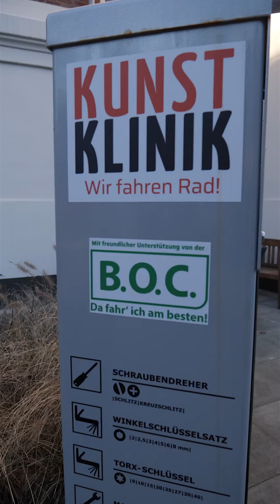Kostenlos vor Ort: Die Fahrrad-Repair Station vor der Kunstklinik Eppendorf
Die KUNSTKLINIK in der Martinistraße will Fahrradfahren noch attraktiver machen. Eine neue Fahrradreparatur- und Pumpstation soll mehr Leute inspirieren, ihr Auto stehen zu lassen und sich stattdessen in den Sattel zu schwingen. An der öffentlich zugänglichen Fahrradsäule vor dem Gebäude kann jede und jeder ihr oder sein Fahrrad kostenlos aufpumpen und reparieren. 29 Spender und Spenderinnen haben die Säule finanziert. Und damit sie nicht so alleine steht, haben wir zu einem Wettbewerb aufgerufen, um aus einem alten Drahtesel ein Kunst-Fahrrad zu machen. Gewonnen hat Josephine Silva Zimmermann, die das Rad in Leuchtfarben getaucht und zu einem coolen Blickfang umgestaltet hat.

Video: John Mio
Gefördert von Neustart Kultur